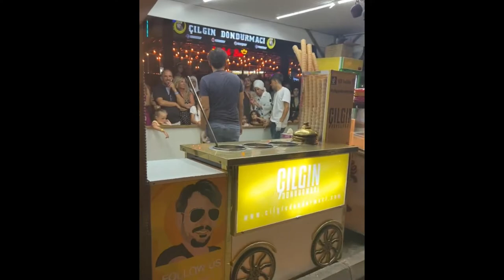Ice cream Man New Dance with Hot Girl 👧 // 2022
and Abhijit Entertainment team will get in touch with you. )

hit likes.